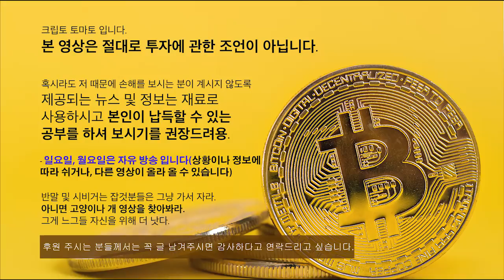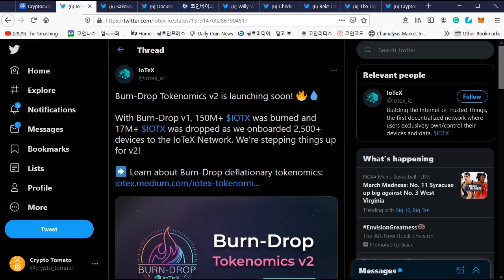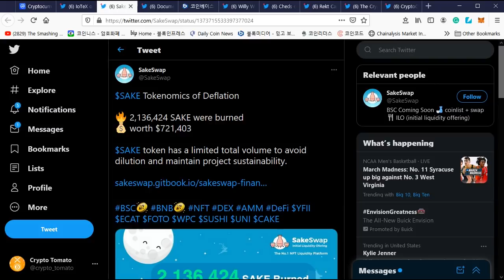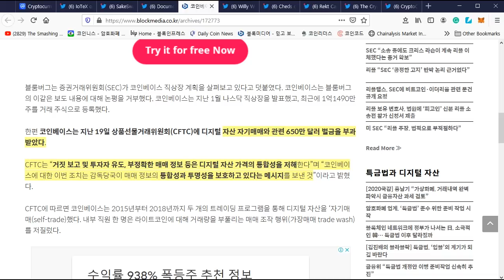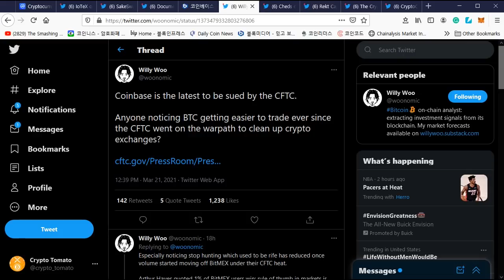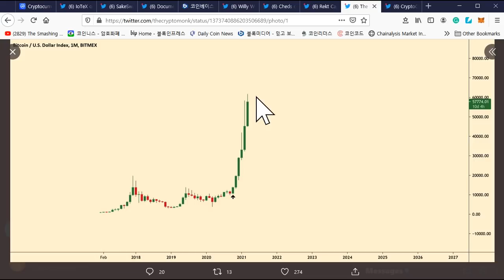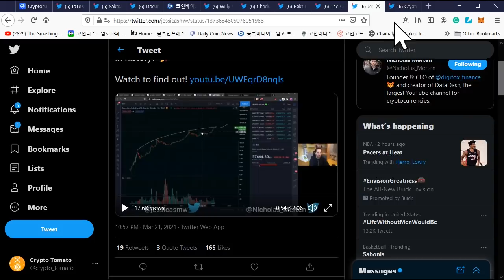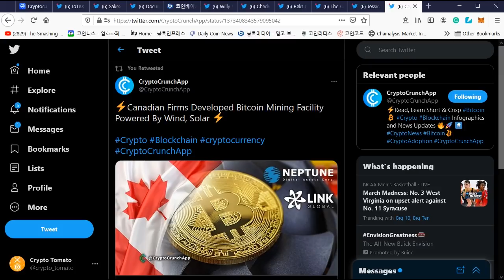03/22) 비트코인 분석과 짧은 소식들,단기 고점 예상가? 사케스왑, IOTEX